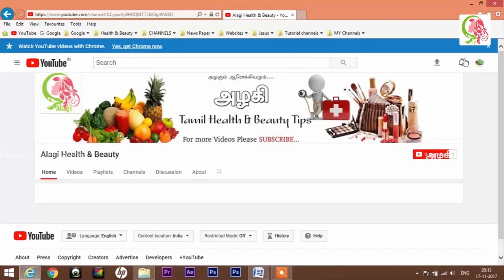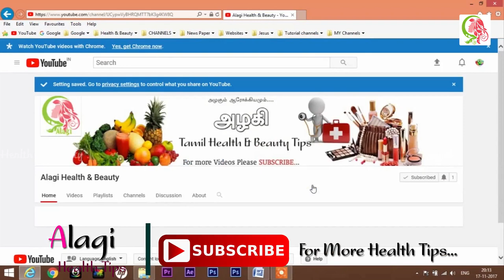கருவில் வளர்வது ஆணா? பெண்ணா? வீட்டிலேயே கண்டுபிடிக்க | How to find girl or boy baby in Tamil